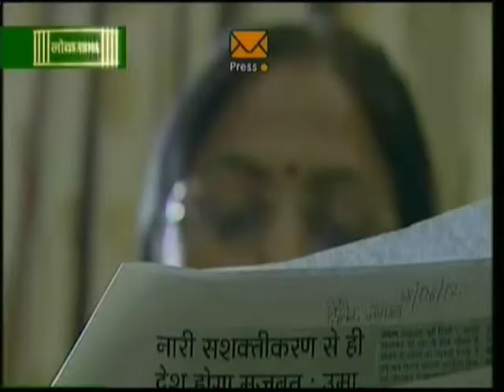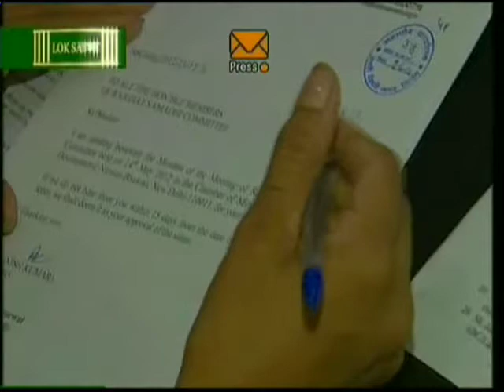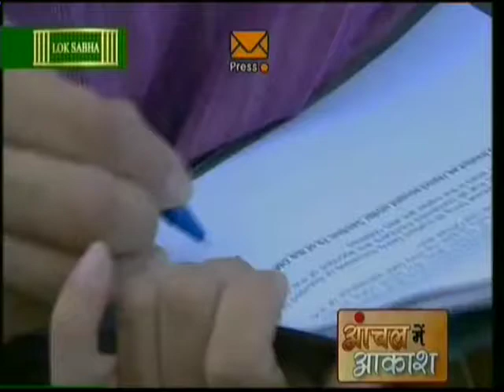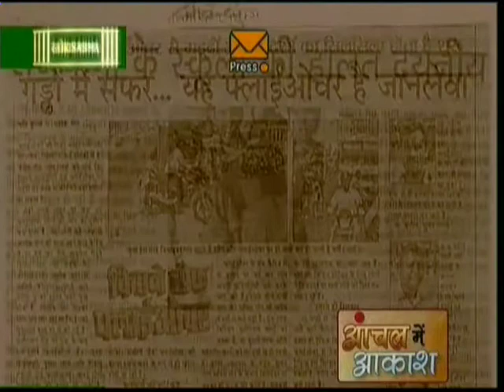Mrs. Mira Aggarwal (Mayor, North Delhi Municipal Corporation) - Lok Sabha TV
A small talk with Mrs. Mira Aggarwal (Mayor of North Delhi Municipal Corporation) on "aanchal mein aakash" (June 23, 2012) Lok Sabha TV (LSTV)